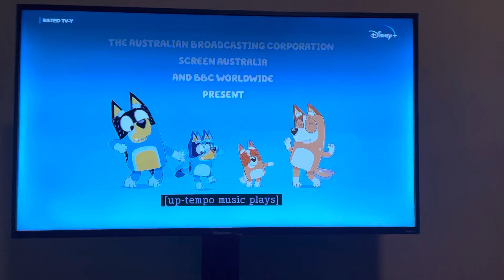Bluey Theme Song